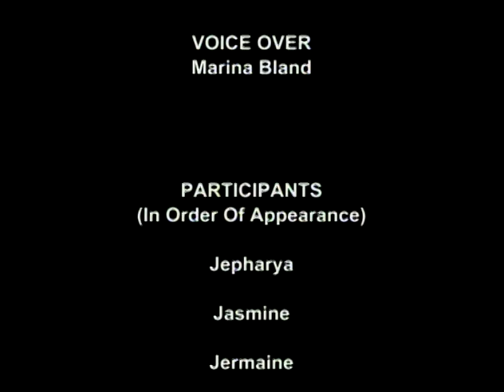SUCCESSbyTonyBland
A motivational expose on six individuals in the black middle class who share through their stories the four factors necessary to develop black children intro successful adults. The film's producer, Tony Bland, states, "all too often images of blacks in America are of low-income criminals, troubled entertainers, and overpaid sports superstars. These images help to create a narrative of the black American that is detrimental to many personally and to society in general. My film proposes that there is another segment of black society that has produced a model of success, despite these and other circumstances. This model of success can be used to motivate and inspire children and adults to achieve success in America."